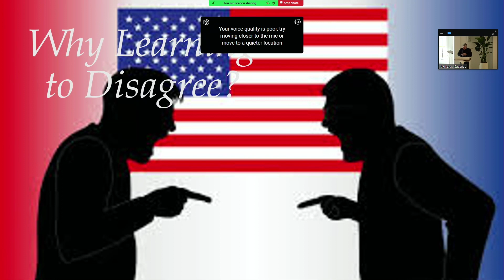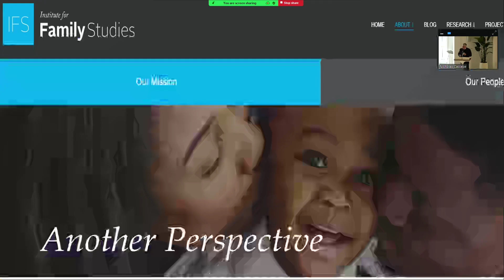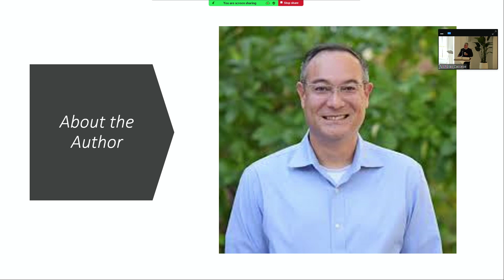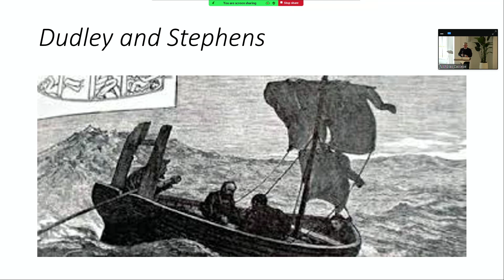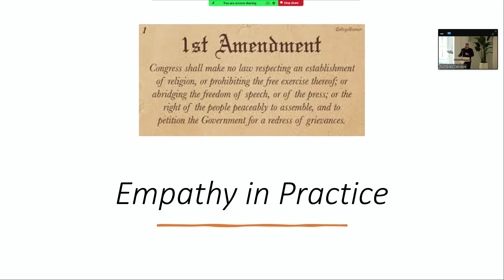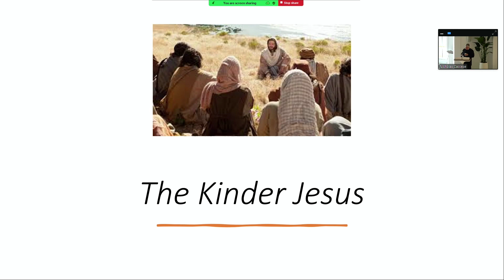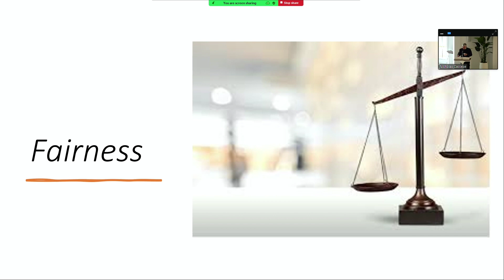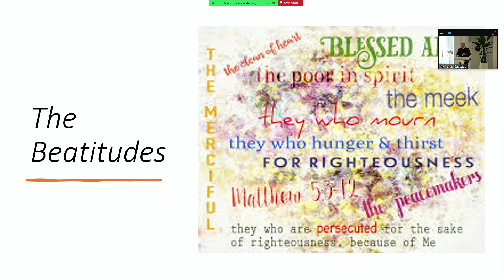Sunday Forum: Learning to Disagree September 15, 2024